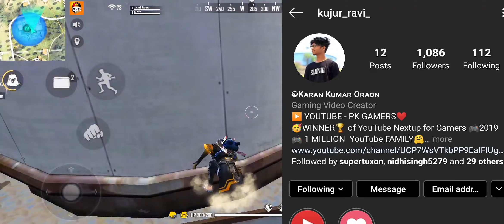M79 Pro Player Free Fire | Factory Fist Fight King | Op Headshots | Garena Free Fire - P.k. Gamers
I just want to make you all smile, That's Why i create these types of contents to entertain you.

freefire, FreeFire, PKGAMERS, Pk Gamers Free Fire, KingOfFactoryFistFight,
freefirebattleground, GarenaFreeFire, FreeFireNewUpdate, FreeFireTikTok, FreeFireSong, FreeFireLive, HowToUseAwmLikeHacker, UsingAwmInFreeFire, free fire,